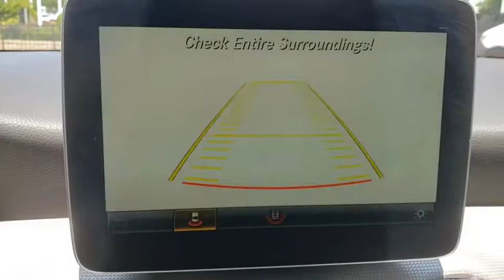2018 Mercedes-Benz GLA Lakeland, Plant City, Winter Haven, FL LRL4842A